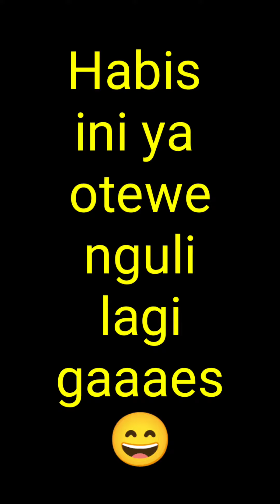Saat Libur Bersama Keluarga di Desa Adiwarno Buayan Kebumen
Setelah bekerja keras beberapa bulan tanpa henti, saatnya kita libur ya gaaaes. Ingin bersama keluarga dulu menikmati indahnya kampung halaman di desa Adiwarno, Kecamatan Buayan, Kebumen.